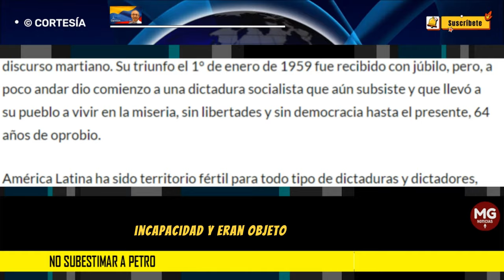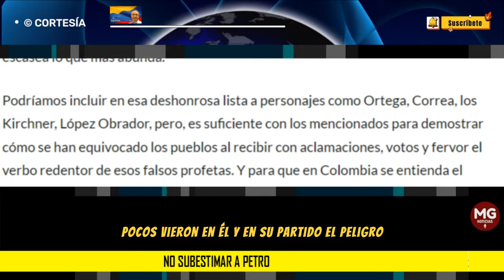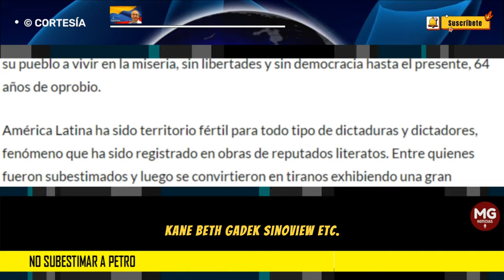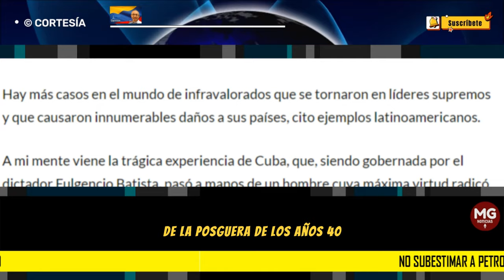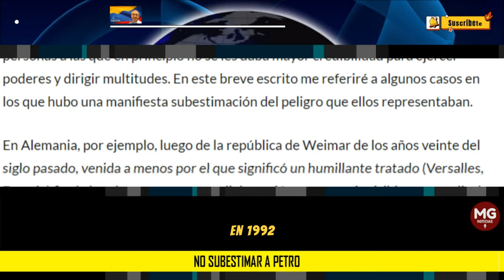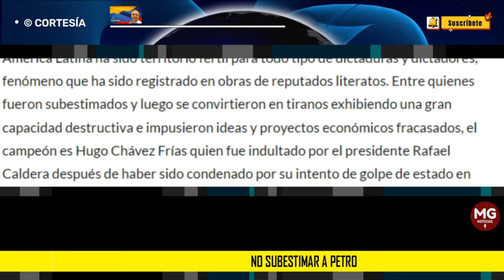NO SUBESTIMAR A PETRO 🛑 Por Dario Acevedo Carmona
Casos se han visto en la historia y en el presente, de gobernantes sobre los que amplios sectores tenían una imagen de menosprecio, incapacidad y eran objeto de burlas que, sin saberse cómo, alcanzaron un poder inmenso e incontrolable desde el que hicieron gravísimo daño a sus países y a la humanidad.
columna DARIO ACEVEDO CARMONA